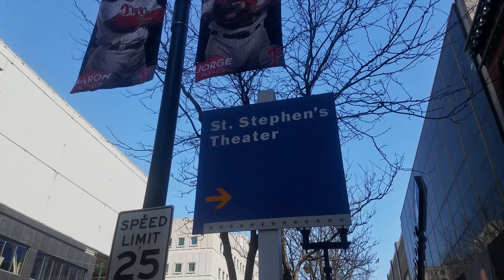Saint Stephen - I Love Life, I Love You (Official Video)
Track 1: I Love Life, I Love You
Album: I Love Life, I Love You
Genre: Rap/Hip Hop
Release: 04/06/2020
Follow the link to go to buy, stream, and more! Bonus track available at my website!

When is the last time you asked yourself what love is?

Lyrics:
I love life and I love you
I don’t care if  you’re
alive, dead, black, brown, red, white,
young, old, meek, bold, detached, attached
your soul is unique unmatched
Full of malice, full of love
God made you in heaven above
doesn’t mean you’re wrong, doesn’t mean you’re right
He sees you, and he thinks you’re outta sight

Hetero, Homo, bi, trans
sexuality
orientation
is not causation
for degradation
His passion is your salvation
If you want His affection,
no need of rejection
Follow Him,
live love alive
pay the price, sacrifice
Live for others
you don’t live twice!

a terrorist, pacifist, right-winged, left-winged, both
love is a Hippocratic oath
it’s blind
freely given

Full of generosity
full of greed
everyone has a need to be free
Love your neighbor as yourself
it’s not just a creed
see all for who they are
who they can be
Could you stand the atonement
of each man’s darkest moments
having each one play in slow motion

We all fall short of the glory
but we’re all part of this story
Let’s do what he called us to do
He loves life and He loves you

Chorus:
Give your heart let love change you

If you speak with grace
at every time every place
give it all up, stand up, build up,
swoop in like a dove but don’t have love
you won’t have plenty
you’ll be empty
The heart is a muscle, not a discovery
from a compulsory moment in time
put it to use
foster the gift
be a human being
don’t let yourself drift
Love is patient, love is kind
Never jealous in mind
doesn’t brag, boast, seek its own, become provoked
Love doesn’t choke
bearing, believing, hoping, enduring all things
If you want some direction,
Love always forgives,
never forsakes
if that doesn’t entice
may I remind
you can’t grow up on pause or rewind

Even with all knowledge and a vision
when we’re dead, all is said, put to bed
the faculties of our limited heads will not matter
love carries on
it should not be shattered

From child to adult days, we let go of our naive ways
step back, look back
are you on the right track?
Did you leave behind
how to love yourself
and others in kind?

faith, hope, love should be in us all
but the trait that reigns overall
is the one from our heart that calls

Chorus:
He loves life and He love you